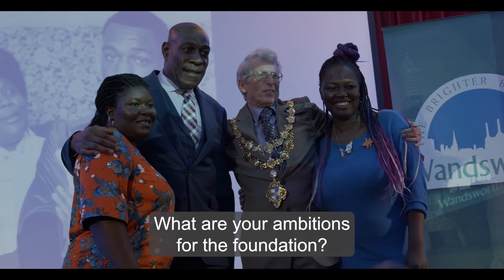Frank Bruno comes home to Wandsworth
As part of Black History Month, the boxing legend returned to the borough he grew up in and talked about his career and struggles with his mental health.